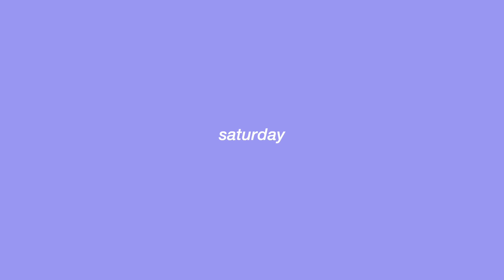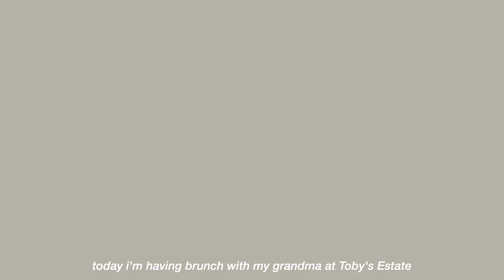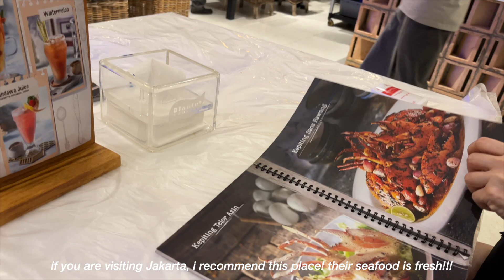what i eat in a weekend 🍝 *realistic* | matcha cafe, hotpot, seafood & more!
hello~ here's what i eat in a weekend in jakarta 😍 haha i realize there's quite a lot of uhealthy food but it's ok, i swear i'm healthier on normal days 🤫 if you notice my username is slightly different, i changed it from alicia santoso to aliciasannn to maintain a consistent branding with my tiktok and instagram account! follow me on my other social channels here for more updates~

see ya'll on my other platforms!
camera: Canon G7X Mark II, iPhone 11 Pro Max
editing: Final Cut Pro, Canva